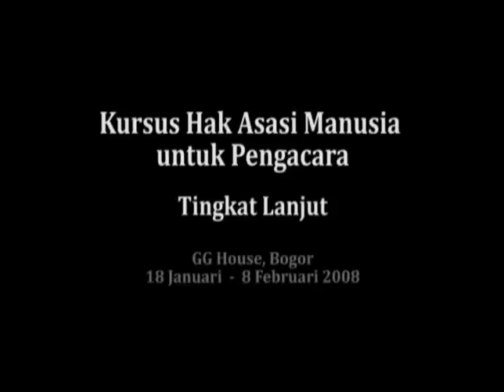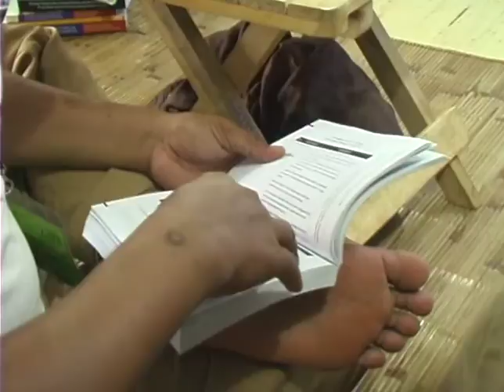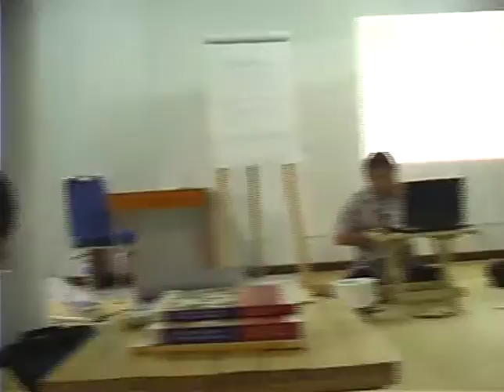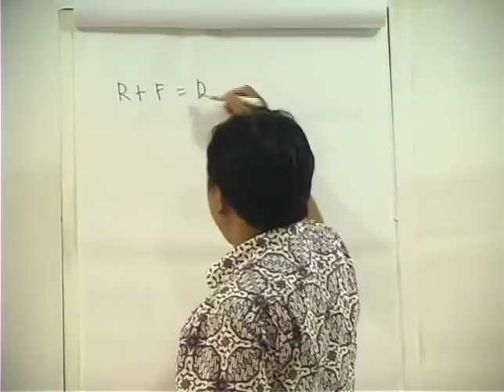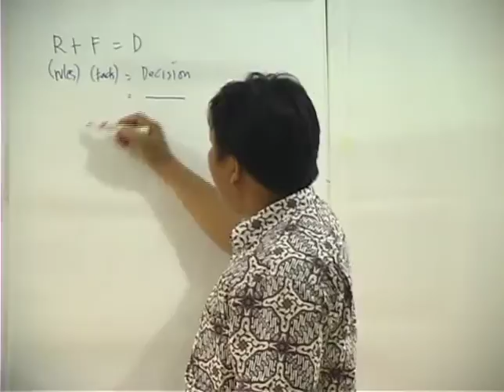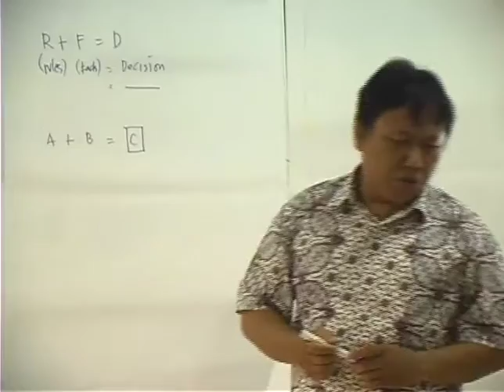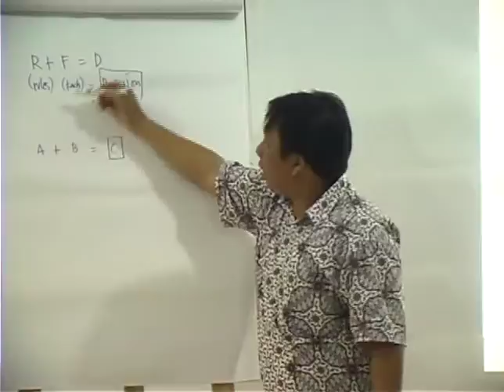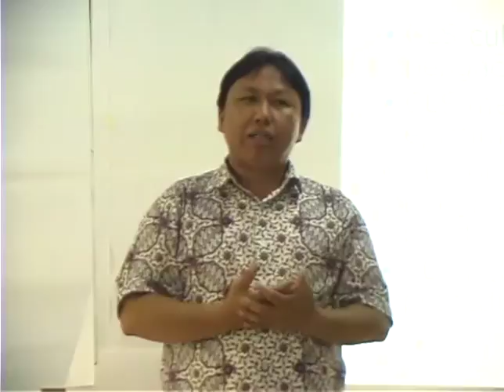Seminar Umum Studi Hukum Kritis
Seminar Umum Studi Hukum Kritis dipresentasikan oleh Rikardo Simarmata dalam Kursus HAM untuk Pengacara Tingkat Lanjut di GG House-Bogor pada 18 Januari-8 Februari 2009, yang diselenggarakan oleh ELSAM